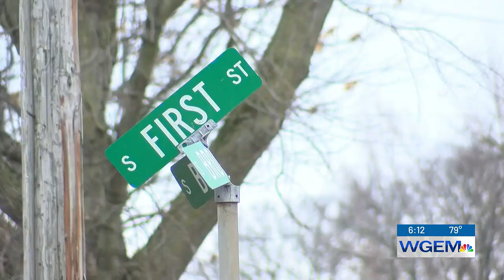Illinois leading the nation in number of tornadoes this year